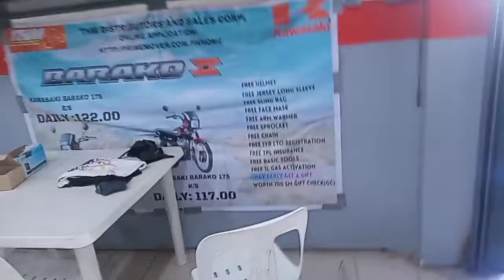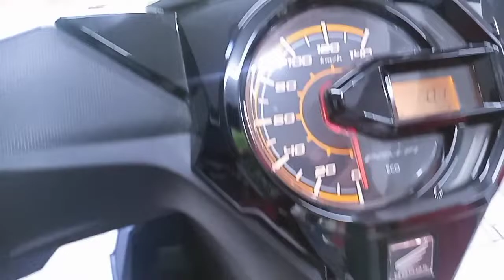Scooter na Mura, Matulin at Pang Masa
Honda Beat Fi 110cc